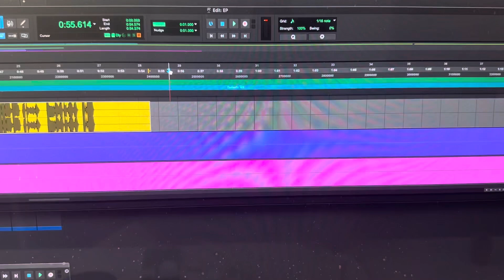Earrape part 39